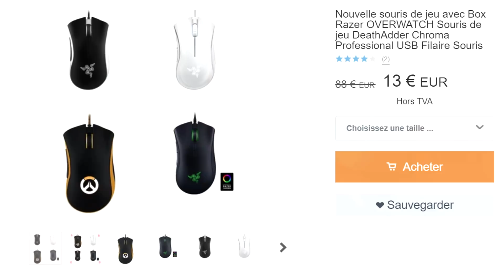Je Test une FAKE RAZER De Chez WISH !!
➥J'ai acheté sur Wish une Souris Razer ainsi qu'un tapis de souris Razer mais on va voir que c'est clairement une mauvaise idée !!

▬▬▬▬●Me suivre●▬▬▬▬

▬▬▬▬●Setup●▬▬▬▬

▬▬▬▬●Musique●▬▬▬▬

➥Outro : Demise - Ethan Meixsell

Titre Vidéo : Je Test une FAKE RAZER De Chez WISH !!